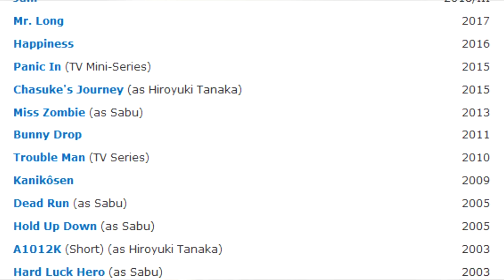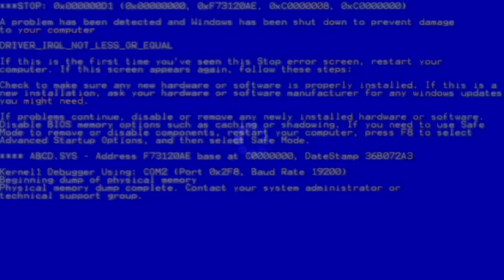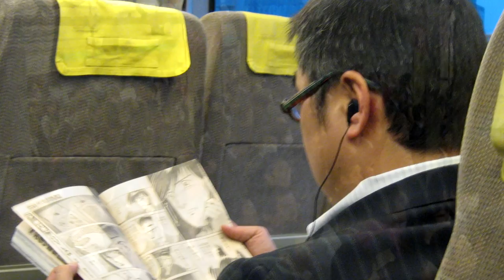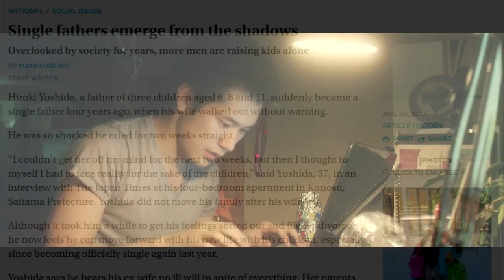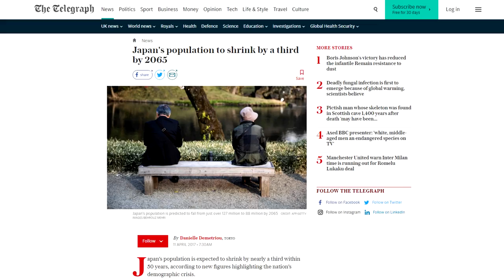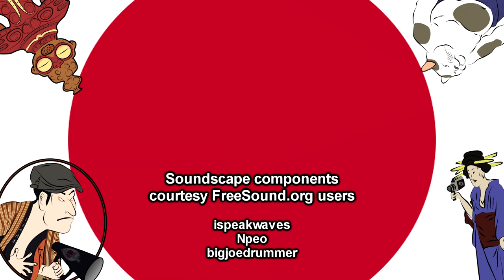Getting the Drop on “Bunny Drop” | Cinema Nippon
Bad puns galore.

Sound Design:
Freesound.org
Theme song by Abysmii

Image credit:
Sabu photo courtesy Martin Kraft
Salaryman photos courtesy M, Gabriel Synnaeve, Chris 73, Gavin Anderson, & erikjohansson